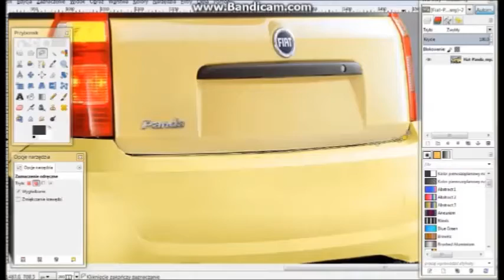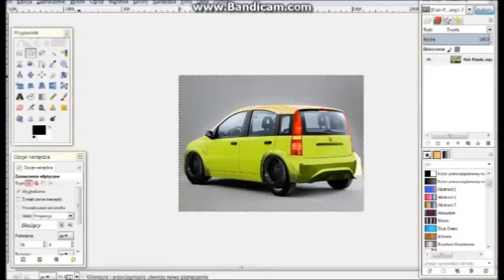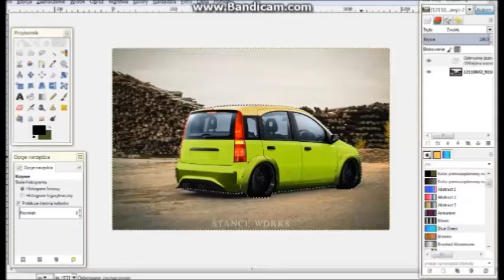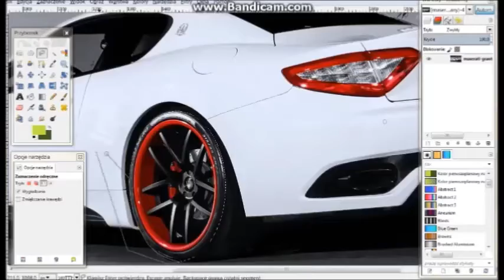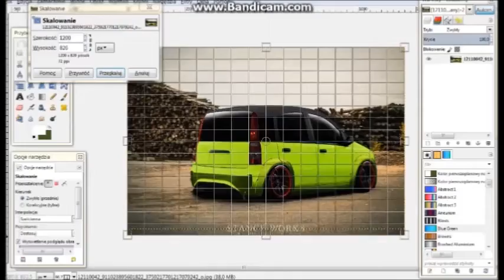Virtaul Tuning #6 By MichART On GIMP Fiat Panda (Liberty walk/Rocket Bunny version)